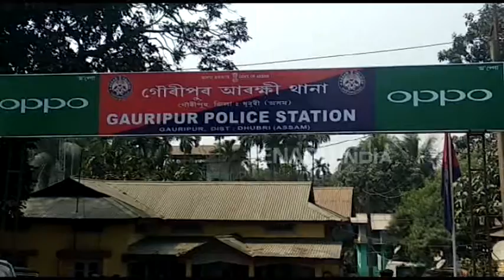গৌৰীপুৰত দুটি শিশুৰ সলিলসমাধি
ধুবুৰী জিলাৰ গৌৰীপুৰ থানাৰ অৰ্ন্তগত আলমগঞ্জ সপ্তম খণ্ডৰ দুটি শিশুৰ সলিল সমাধি ঘটে।  নিহত শিশু দুটিৰ নাম ফুলনেহাৰ খাতুন(৮) আৰু নুৰজাহান বেগম(৭) বুলি জানিব পৰা গৈছে।